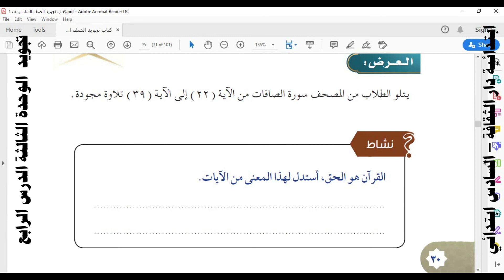‪تجويد الصف السادس الوحدة الثالثة الدرس الرابع